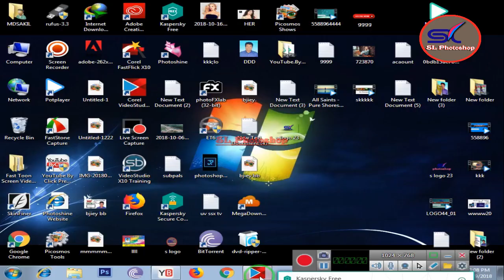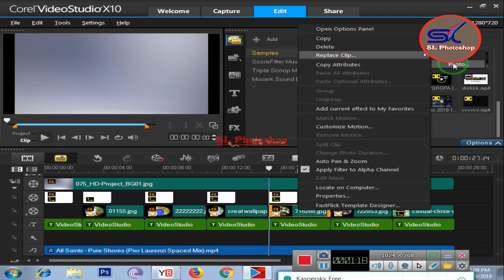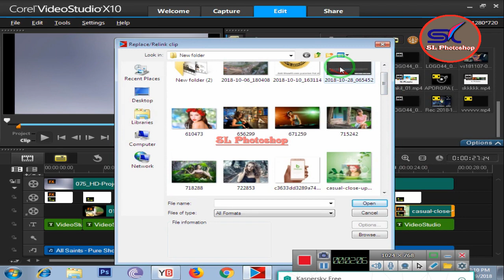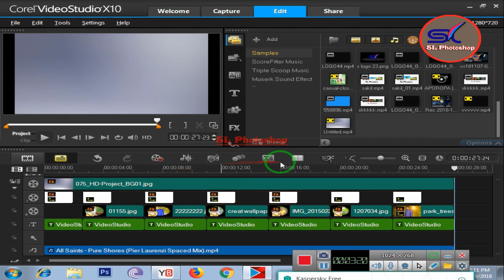corel videostudio ultimate x10 video editing suite for pc bangla tutorial 2019